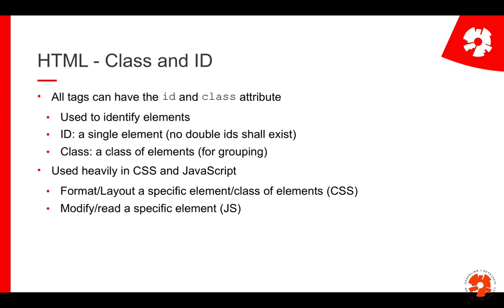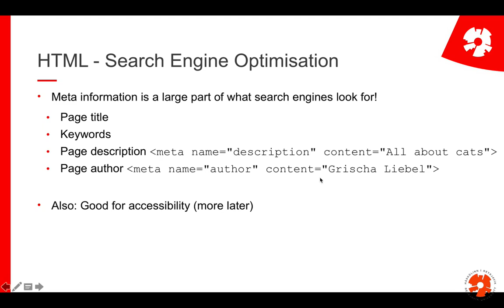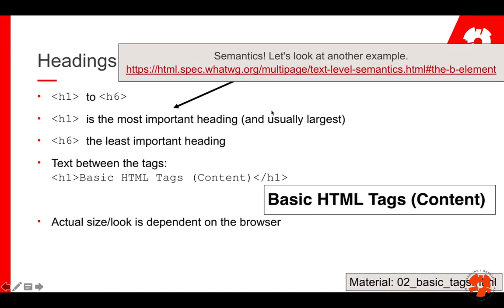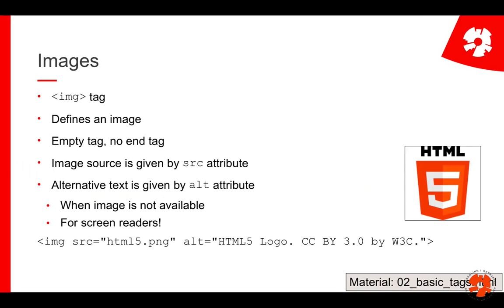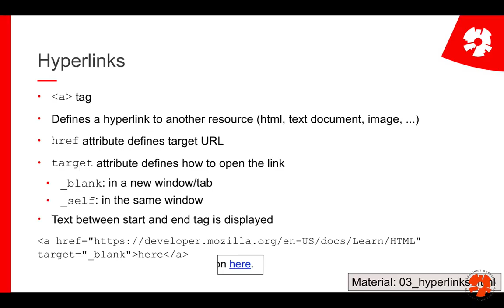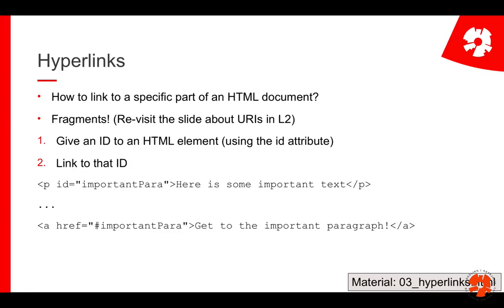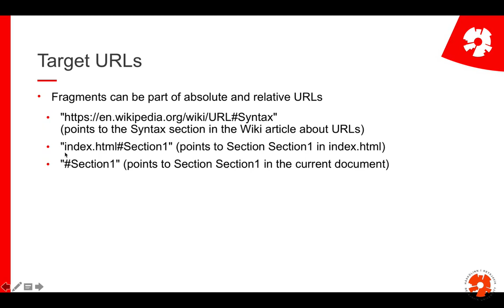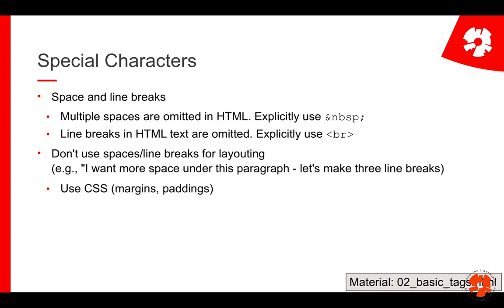Web Programming I: L3/4: HTML, part 2: Tags